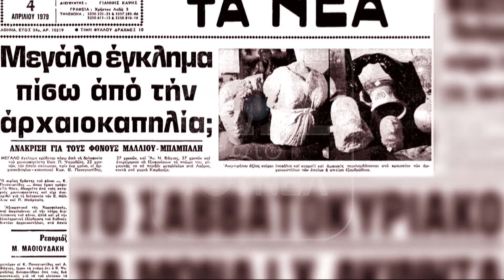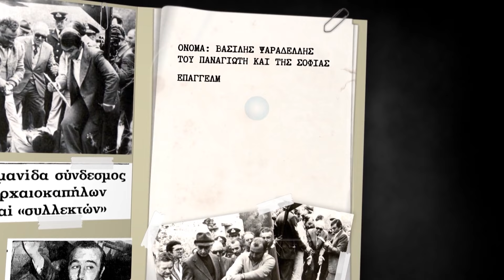Ιστορικό υπόθεσης Λαυρίου